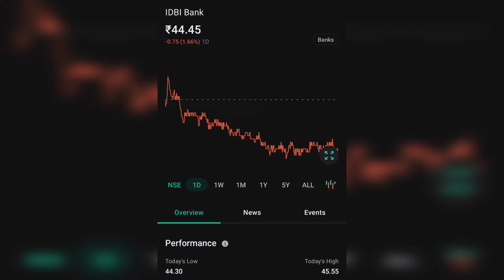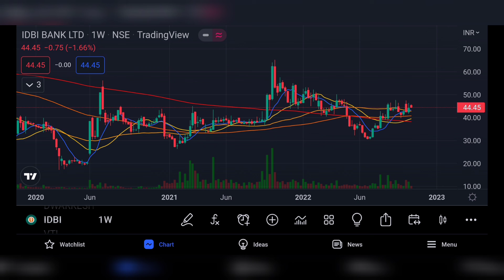IDBI BANK SHARE LATEST NEWS | IDBI BANK LTD COMPLETE ANALYSIS | IDBI BANK PRIVATISATION